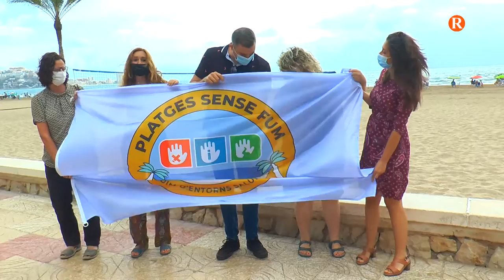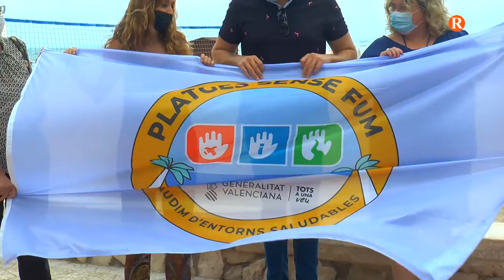Cullera se suma a la iniciativa “Platja sense Fum”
Els 15 quilometres de platja de Cullera se sumen a la iniciativa de "Platja Sense Fum" posada en marxa per la Direcció General de Salut Pública i la Federació Valenciana de Municipis i Províncies (FVMP).